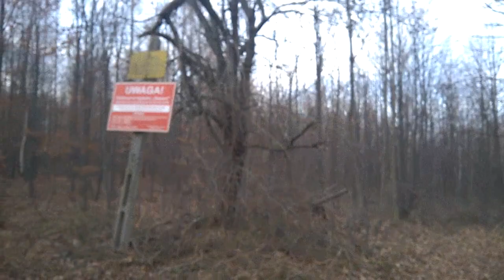150 km rowerem + opowieść o biwaku pod kruchą skałą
150 km rowerem jednego dnia a na deser opowieść o biwakowaniu pod kruchą skałą. Kruchą, czyli taką, co to może spaść nocą biwakującemu na głowę...